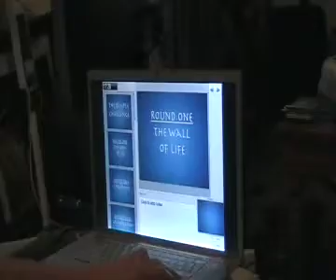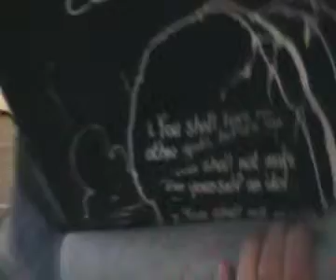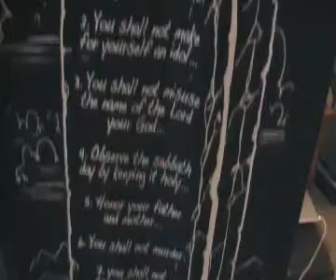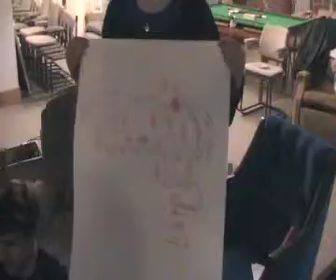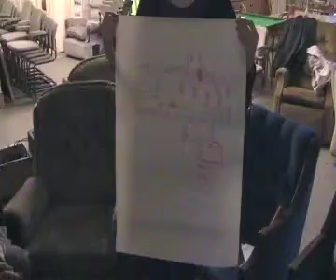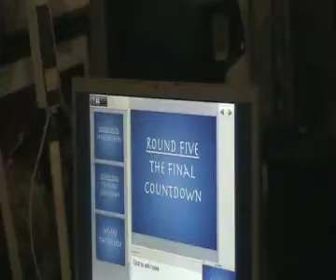TEmple challenge.mov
Ex student TFG w/e 2010 Group work